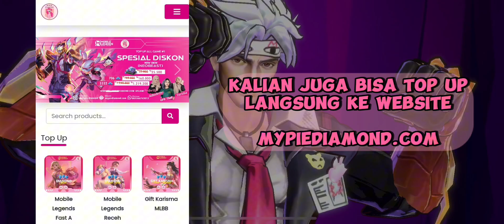ODETTE OPEN WAR !!! SOLO RANK GENDONG PUBLIK 😏 NO CUT VIDEO